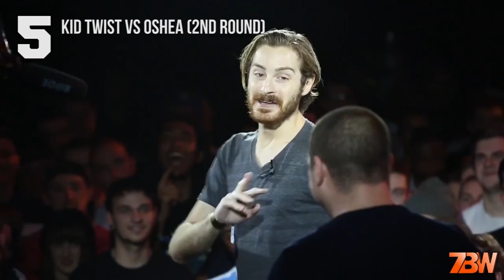Top 5 Rap Battle Rounds: December 2015 | Funny Compilation